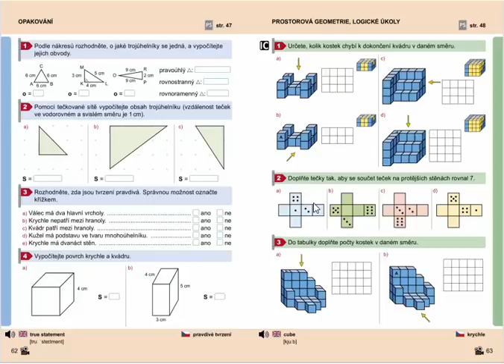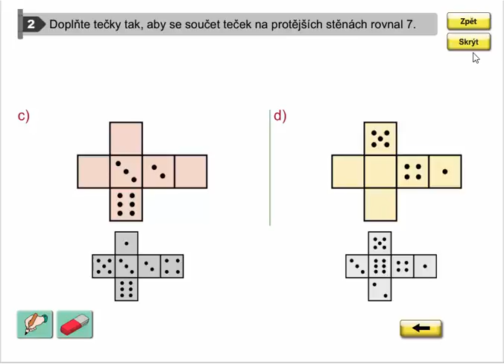Logické úlohy, Geometrie pro 4.ročník, str. 63, cv. 2